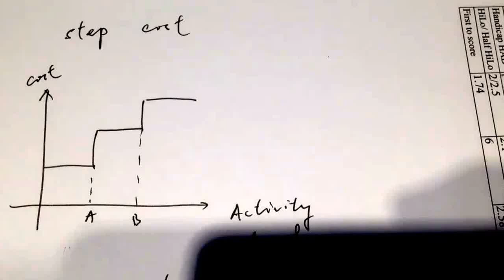Accouting - step cost explanation